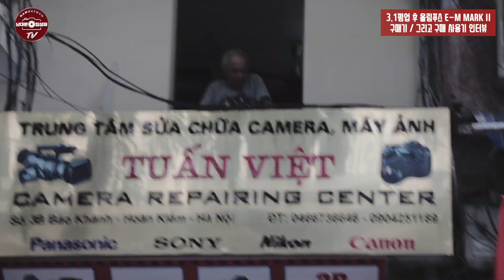소니 a9 캐논 rp 풀프레임 유저가 2배 크롭 e-m1 mark ii 카메라를 산 이유는?